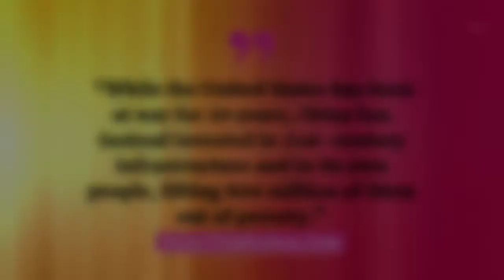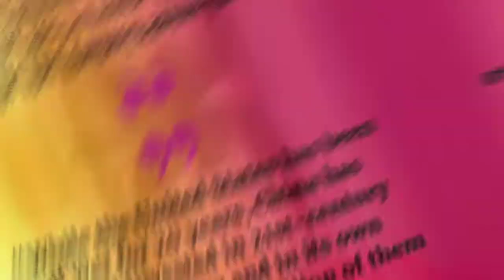Redirect the Pentagon budget to pay for a Peace Dividend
We can’t allow unlimited U.S. military budgets to become the new normal. We must begin the critical task of moving money from the Pentagon to urgent domestic needs and invest in a 21st Century “Peace Dividend”. to learn more.